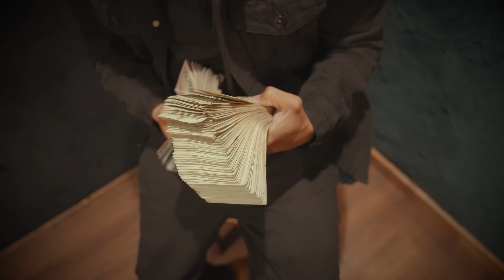Rocky B$by - “Daisy Lane Flow” (Official Music Video)